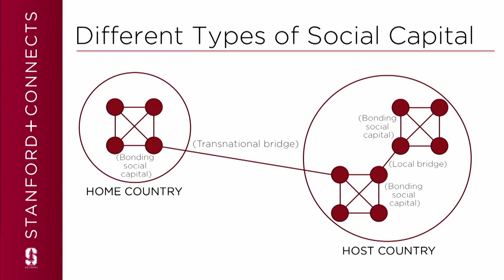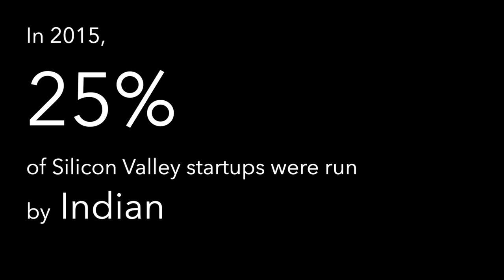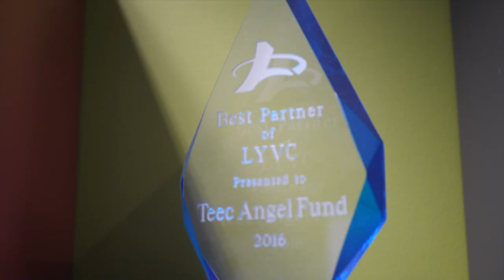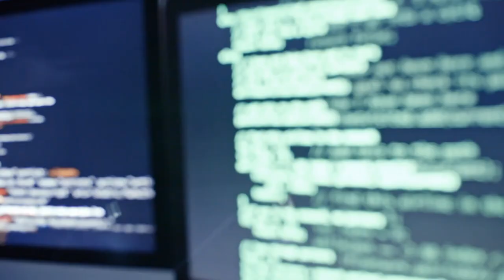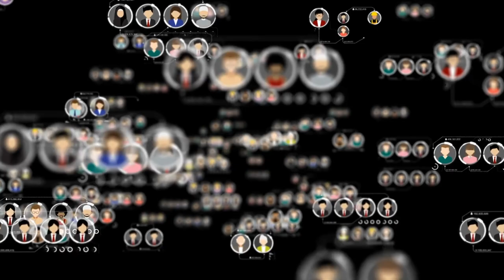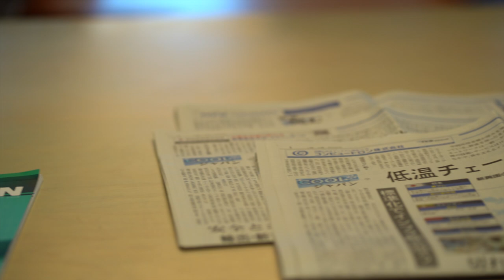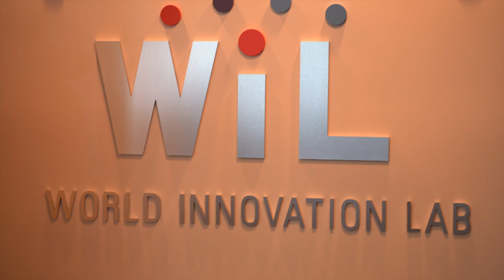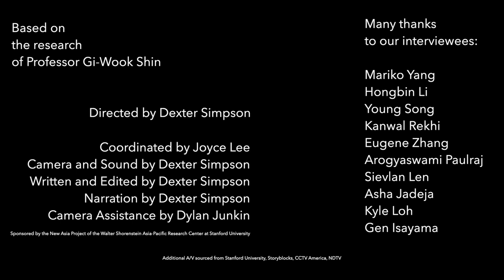Brain Bridges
This documentary, produced by Stanford University senior Dexter Sterling Simpson, ’21, illustrates the positive gains of global talent flows. The film traces the stories of several Stanford scholars and Silicon Valley entrepreneurs who demonstrate that the migration of high-skilled professionals is not a zero-sum game in which the host country (in this case, the United States) receives a net inflow of human capital from the home country. It shows that the phenomenon known as “brain drain” offers opportunities for brain circulation and brain linkage — mutually beneficial ties between one’s home and host countries — and that understanding brain linkage requires a shift from a view that regards labor primarily as human capital to a new model of labor as social capital.

The film is based on research by Stanford sociologist Gi-Wook Shin, the director of the Walter H. Shorenstein Asia-Pacific Research Center.

Featuring interviews with:
- Gen Isayama, World Innovation Lab
- Asha Jadeja, Motwani Jadeja Family Foundation
- Sievlan Len, Stanford University
- Hongbin Li, Stanford University
- Kyle Loh, Stanford University
- Arogyaswami Paulraj, Stanford University
- Kanwal Rekhi, Venture Capitalist, Angel Investor, Entrepreneur
- Young Song, NComputing
- Mariko Yang, SKY Labo
- Eugene Zhang, TSVC